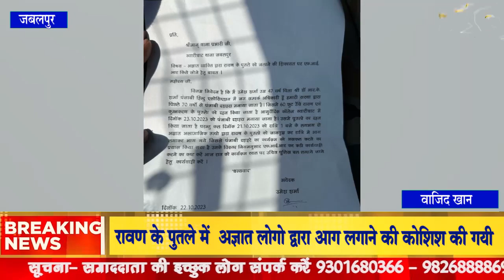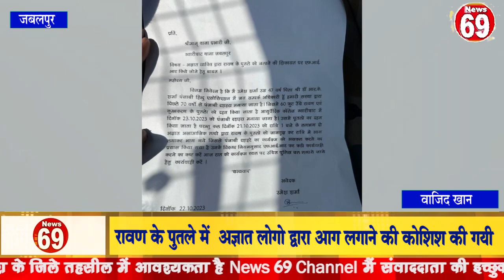पंजाबी दशहरे के लिए बनाये गए रावण के पुतले में अज्ञात लोगो द्वारा आग लगाने की कोशिश की गयी।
जबलपुर में मनाये जाने वाले पंजाबी दशहरे के लिए बनाये गए रावण के पुतले में  अज्ञात लोगो द्वारा आग लगाने की कोशिश की गयी।